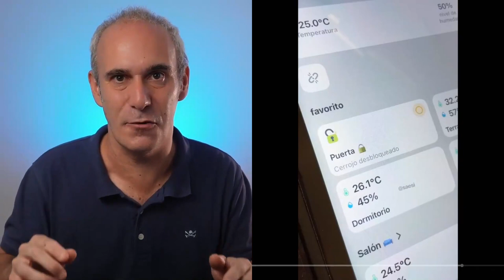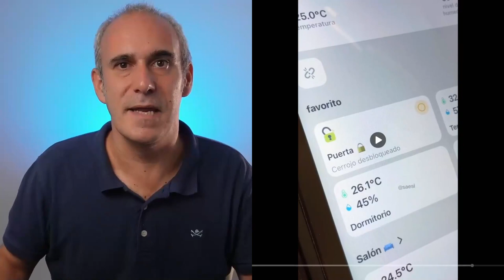Retrocompatibilidad innovación producto